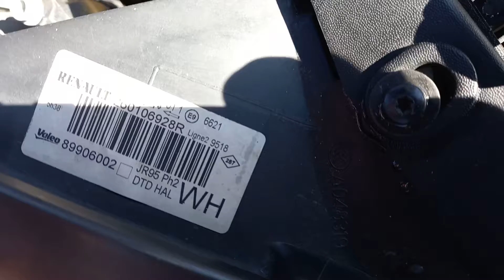Grand scenic exclusive